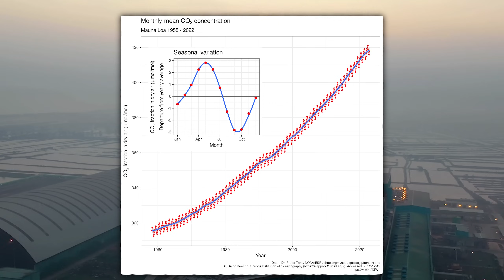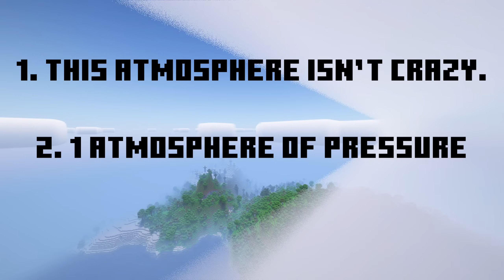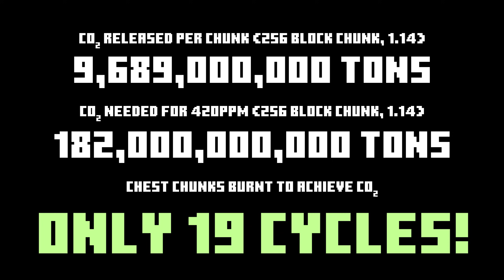How hard would it be for Minecraft Steve to cause global warming?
Note that Terrasteel does not take any political positions on this channel, but the scientific consensus is that climate change exists and is probably man made

Chapters:
0:00 Intro
0:22 How would Steve set off on causing warming?
0:43 How much carbon does Steve need to emit?
1:44 How much coal does Steve need to burn?
2:33 A ludicrous way Steve could "burn" 75 billion coal blocks
4:12 Conclusion

Packs & Shaders:
Faithless 1.20 (Pack)
Rethinking Voxels (Shader)

Credits:
The Minecraft Wiki

Lots of stock footage from Pexels

Math:
Volume of Minecraft's atmosphere -
(1.18+) 60M meters x 60M meters x (320 - 62 meters) = 9.288x10^17 m^3 or 9.288x10^20 L
(1.14) 60M meters x 60M meters x (256 - 62 meters) = 6.984x10^17 m^3 or 6.984x10^20 L

Amount of carbon emissions needed:
PV = nRT
n (moles of gas in atmosphere) = PV/RT

P = 1 atm
V = 9.288x10^20 L (1.18+) or 6.984x10^20 L (1.14)
R = 0.0821 L*atm/(mol*K)
T = 288.15 K

Moles of gas in the atmosphere (1.18+) = 3.928x10^19 mol
Moles of gas in the atmosphere (1.14) = 2.954x10^19 mol

Moles of CO2 in the atmosphere at 280ppm (1.18+) = 1.100x10^16 mol
Moles of CO2 in the atmosphere at 280ppm (1.14) = 8.271x10^15 mol

Moles of CO2 in the atmosphere at 420ppm (1.18+) = 1.650x10^16 mol
Moles of CO2 in the atmosphere at 420ppm (1.14) = 1.241x10^16 mol

CO2 needed to be added (1.18+) = 5.500x10^15 mol = 2.420x10^14 kg
CO2 needed to be added (1.14) = 4.135x10^15 mol = 1.820x10^14 kg

Amount of coal:

Non-void density of bituminous coal = 1346kg/m^3
Carbon emissions of bituminous coal = 2169.77 kg CO2 per short ton = 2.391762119 kg CO2 per kg

Coal block = 1346kg (1 m^3), so it emits 3219.311 kg of CO2

Therefore, to emit 2.420x10^14 kg of CO2, you need 7.517x10^10 coal blocks (75 billion)
To emit 1.820x10^14 kg of CO2, you need 7.517x10^10 coal blocks (56 billion)